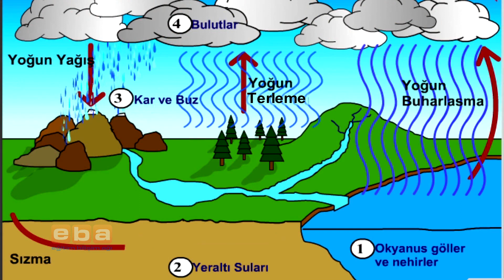Türkiye'de İklim Elemanları